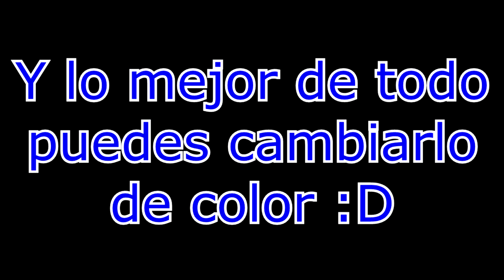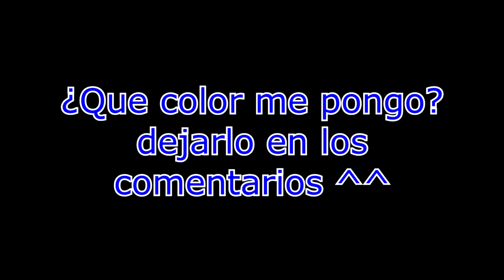Nuevo DLC Batmobile - Trailer - Negrandalf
Os dejo un poco del nuevo DLC del Batmobile ^^